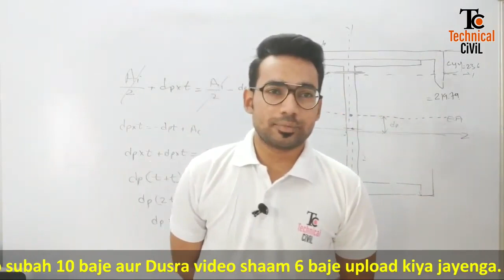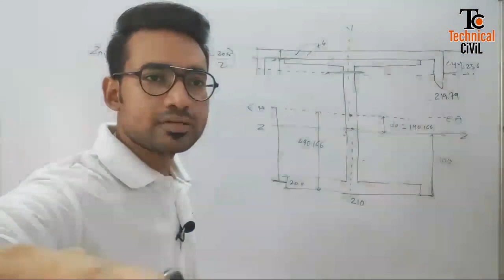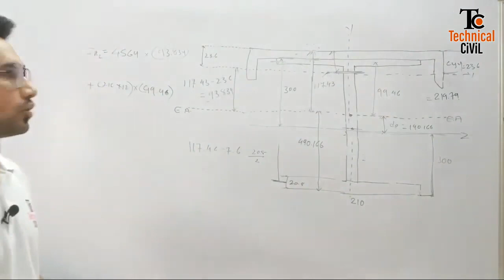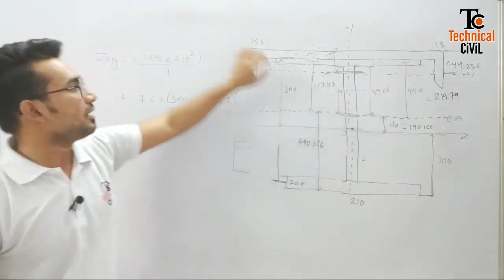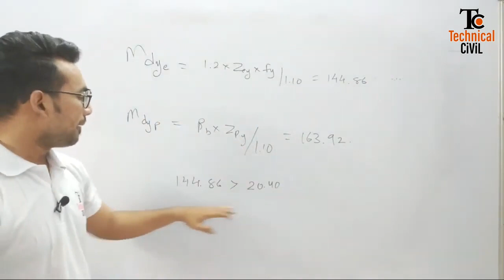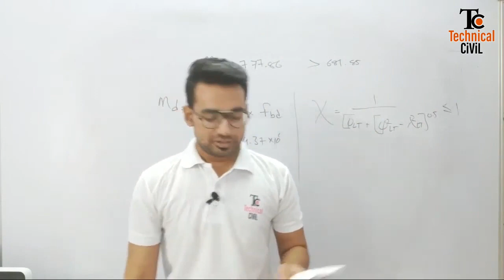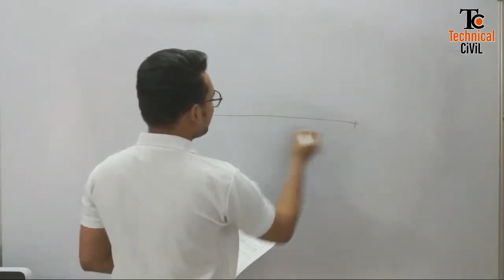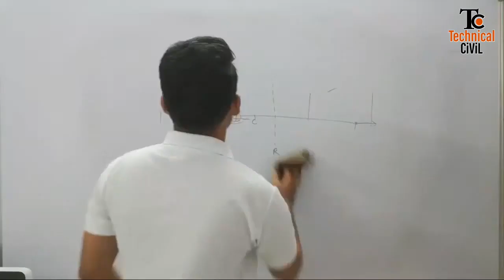DSS Class20-Design Of Gantry Girders | Technical civil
My Laptop
Tripod : Amazon Basics (60 inch)
mic : Boya M1